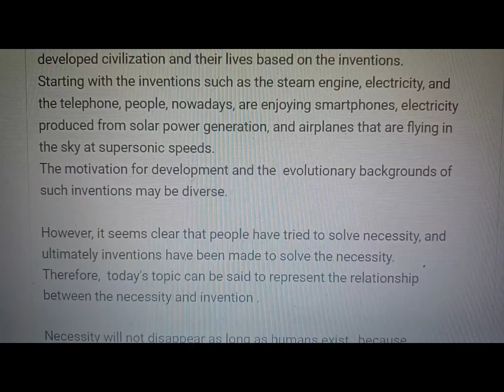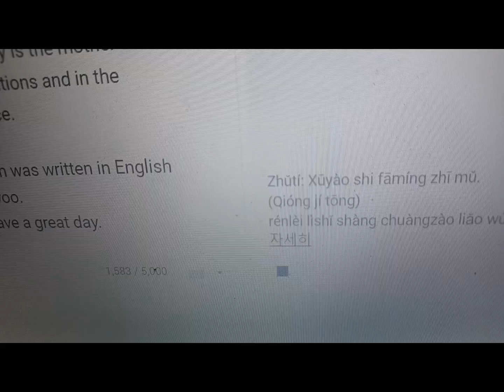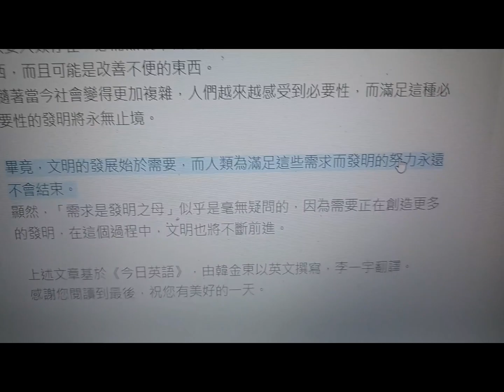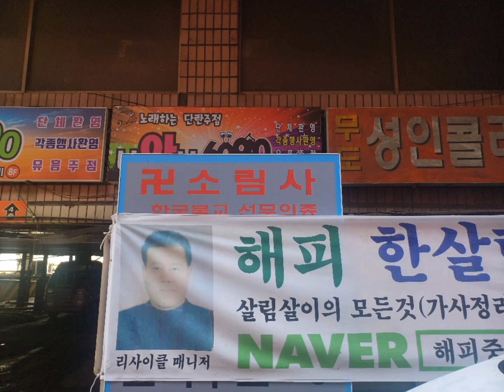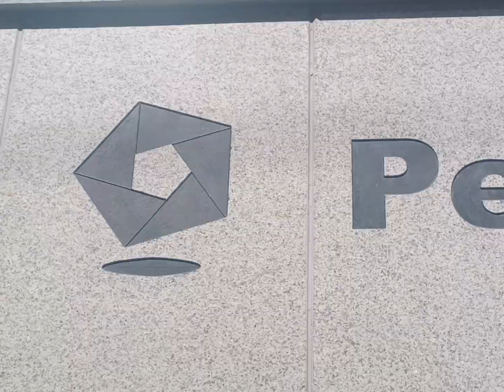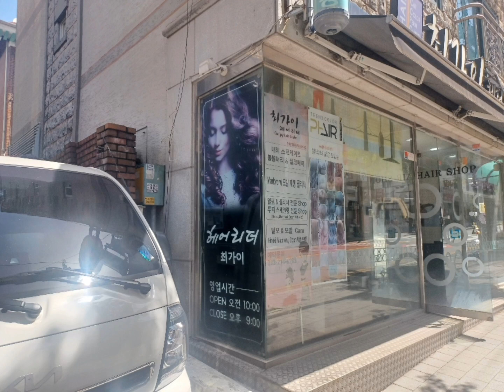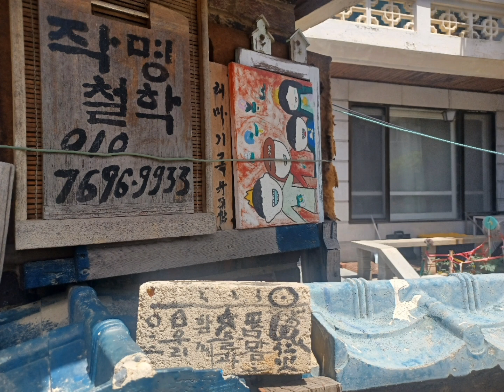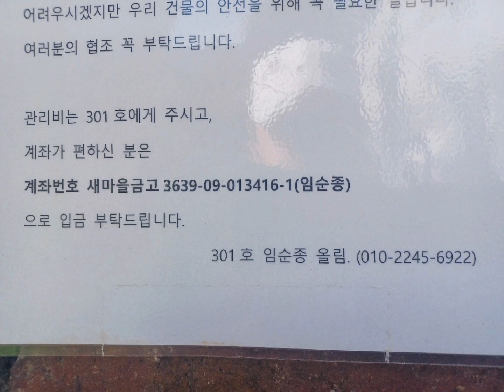0512.일요빛 여유 여행 하늘꽃그림